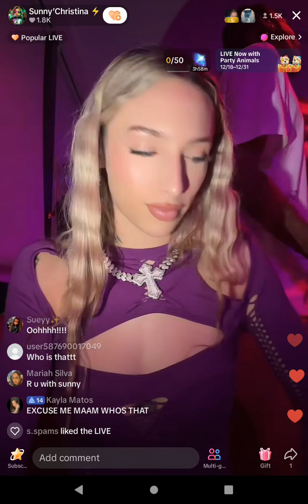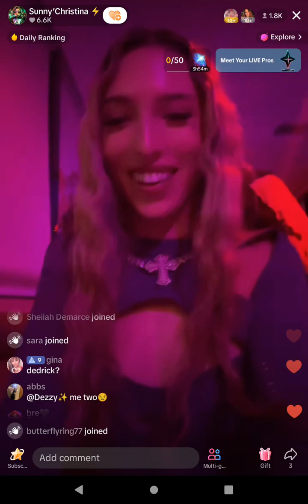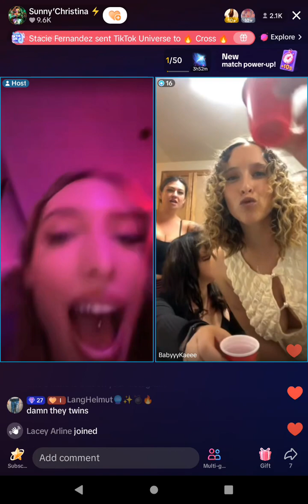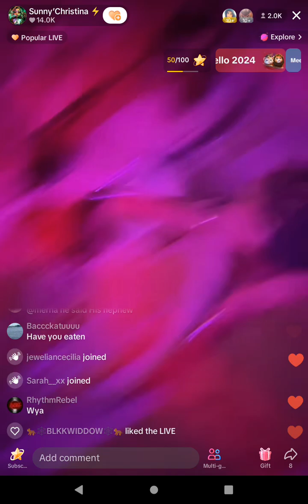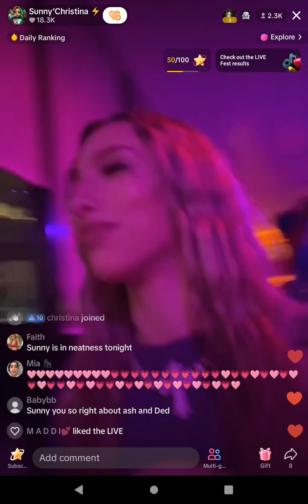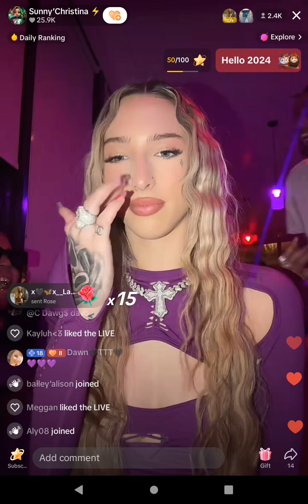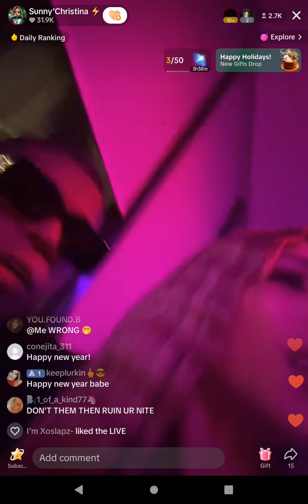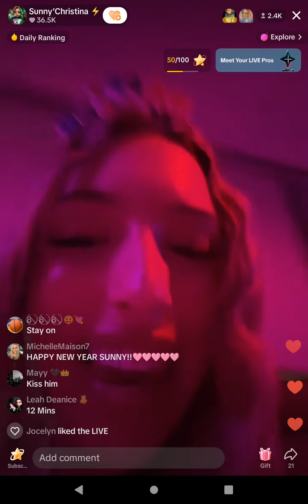Sunny Christina - TikTok (January 1 2024)